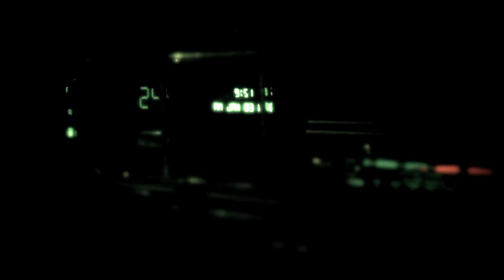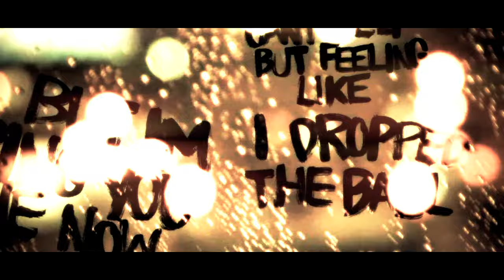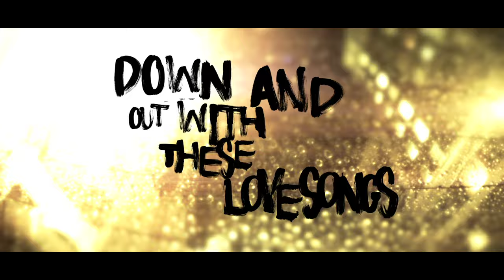J. Cole - Power Trip (Lyric) ft. Miguel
J. Cole's official lyric video for 'Power Trip feat. Miguel'. Click to listen to J. Cole on Spotify

More from J. Cole

Follow J. Cole

Lyrics:

Got me up all night, all I'm singin' is love songs
She got me up all night, constant drinkin' and love songs
She got me up all night, down and out with these love songs
She got me up all night, drownin' out with these love songs
She got me up all night, all I'm singin' is love songs
She got me open all night, got me open all night

Okay, back when I was sleepin' in my mama's crib
Even back then when I was up there in Mohammed crib
Payin' seventeen-hundred for the rent, money well spent
No heater, but a nigga made heat, may I vent?
Had a thing for you, even wrote the song dreams for you
Cause I had dreams for you, thoughts of a ring for you
Childish shit, you know childish shit
Anonymous flowers sent, you know coward shit
Now a nigga signed to Hov, took a power trip
Back home I'm grown now and this city's my throne now
The same clubs that I used to get tossed out
Life got crisscrossed, Totally Krossed Out
Cause now I'm in this bitch and I'm totally bossed out
Old chicks cryin' cause they know that they lost out
But I'm still on you, I'm still on you
My drink spilled on me, while I feel on you
I'm saying...

[Hook 2: Miguel & J. Cole]
Would you believe me if I said I'm in love?
Baby, I want you to want me
Baby, I want ya
And we are, we are, we are
Got me up all night
All I'm singin' is love songs
She got me
She got me

Well this has gotta be the longest crush ever
If I ever get to fuck it'd be the longest bust ever
Love is a drug, like the strongest stuff ever
And, fuck it I'm on one, you feel me?
She on a power trip, she got me where she want a nigga
Wifin' in the club, man my homies gon' disown a nigga
Like, give me 20 dolla, dolla
Ass stupid, how you get to college, college
I'm in your city and I'm wonderin' if you're home now
Went and found a man, but I'm hopin' you alone now
Can't help but feelin' like I dropped the ball, cliche?
I used to pop up on you at the mall each day
Now typically I kick game like Eastbay
But you got a nigga freeze-framed yellin', "Please play!"
For Pete's sake, homie pull it together
Just fuck her one time and be through it forever
But...

[Hook 2]

[Hook 1]